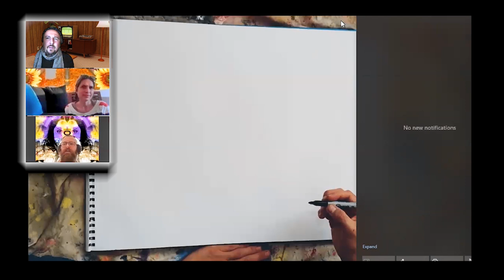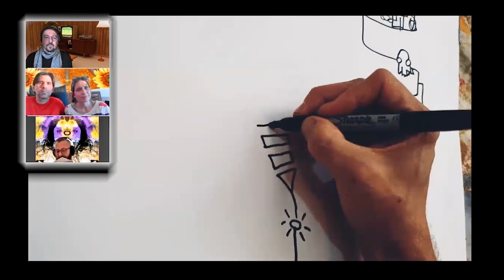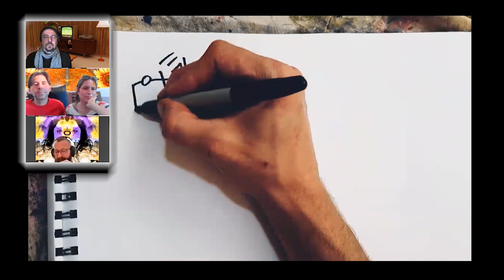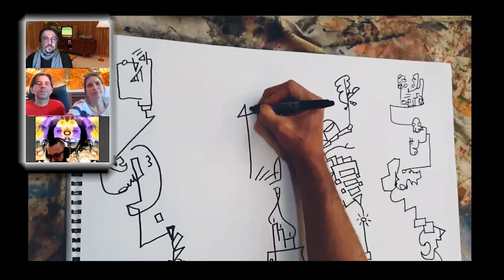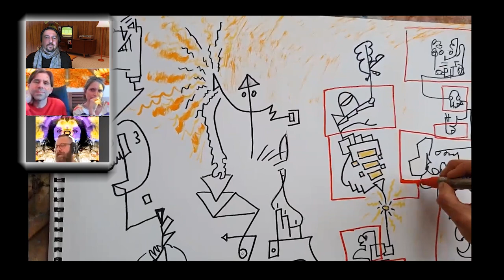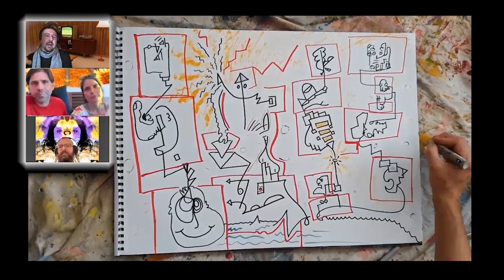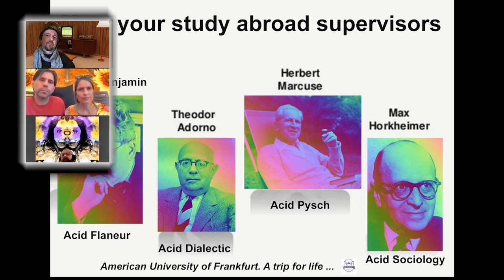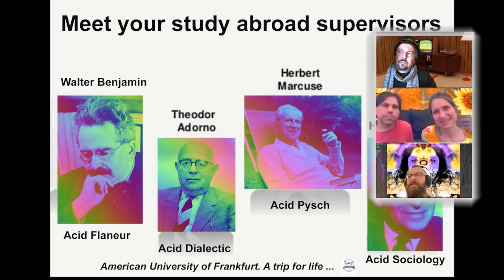Adorno and Horkheimer's Culture Industry in 2020: Chat with Vladan Jeremic and Rena Raedle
Continuing the Beyond Linguistics Reading Group, Adam Ray Adkins and Mike Watson host artist duo Vladan Jeremic and Rena Raedle to discuss "The Culture Industry: Enlightenment as Mass Deception", chapter 4 of the Dialectic of Enlightenment by Adorno and Horkheimer.

They also present videos they made in response to their readings.

The first two chapters of the DofE and the Communist Manifesto by Mark and Engels are discussed

Rena Rädle & Vladan Jeremić are Belgrade-based artists whose
research-oriented work comprises drawing and text, video, photography,
installation and intervention in public space. Rena graduated visual
communication at Kunsthochschule Kassel in 2002, and Vladan holds PhD
in Cultural Studies and MA in digital arts from the University of
Belgrade. Since 2002, in their collaborative practice Rena & Vladan
explore the relation between art and politics, unveiling the
contradictions of today's societies and developing transformative
potentials of art in the context of social struggles. They use
techniques that are easy to reproduce and distribute such as drawing
and prints and simple materials such as textile, cardboard and wood,
insisting on the use value and social and ecological awareness of
their artistic production. They engage with current debates and
struggles in collaboration with social movements and disseminate their
art works through reproduction in various media